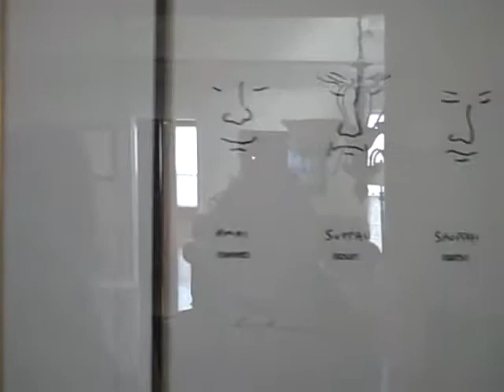Mud's Classic Rock Art Tour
Check out my tour of the artwork in my office on Music Row.